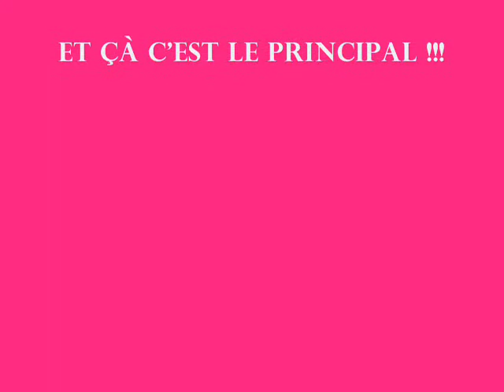NDA BAL ESTAIRE MARS 2011